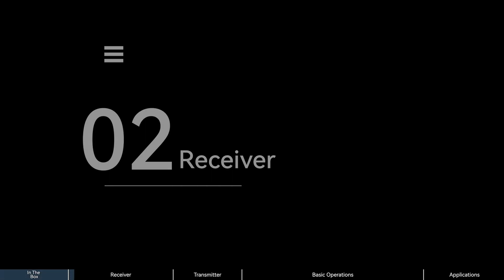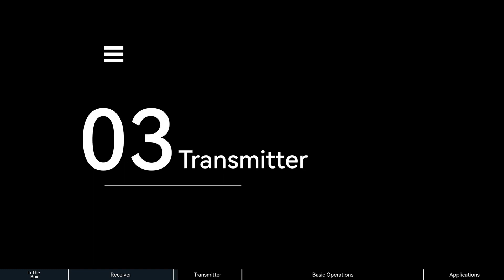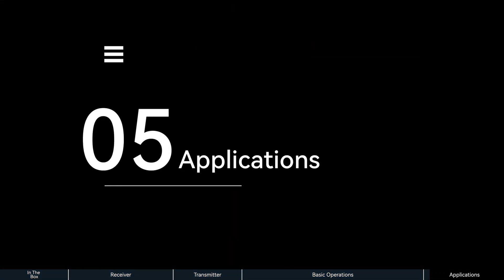Godox Audio | Unbox & Unleash the Magic XT1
Get ready for a tech adventure like no other! 🚀 Dive into our latest user guide video for the amazing Magic XT1. From box to brilliance, we've got you covered! 📦💡